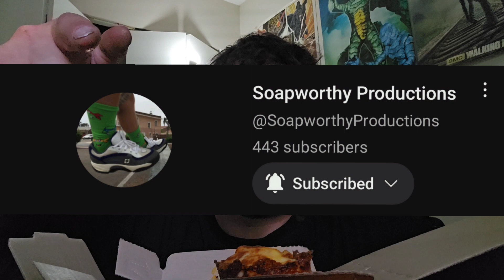Little Caesars Mukbang *KD Crazy Puffs*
Welcome back to END Media. In todays episode, Kevin tries the new limited edition KD Crazy Puffs from Little Caesars.

END Media.